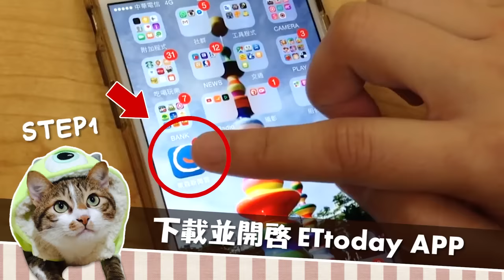上完廁所超大力「踢擊」 柴柴：看我的便便沙塵暴！